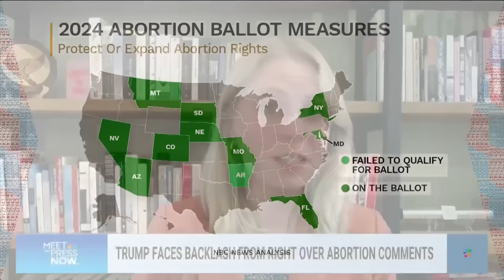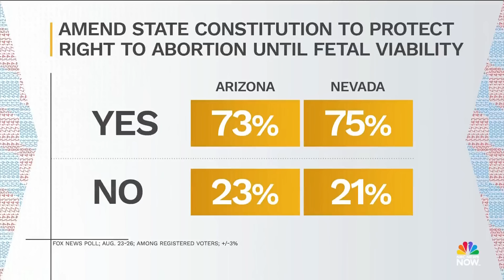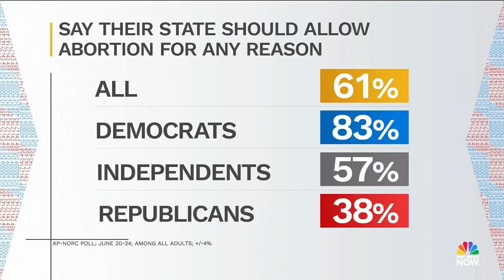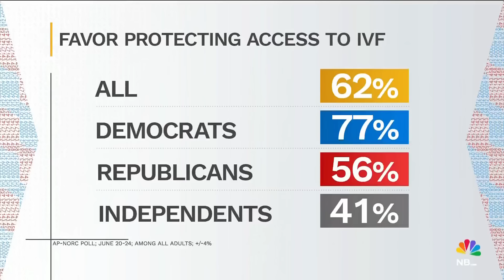Trump faces fallout on IVF proposal and abortion comments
Anti-abortion groups are pushing back against former President Donald Trump’s refusal to say how he plans to vote in Florida’s upcoming abortion ballot measure. NBC News reporters Garrett Haake, Sahil Kapur and Bridget Bowman, and the Washington Post's Caroline Kitchener. join Meet the Press NOW to discuss the fallout and Trump's proposal to have IVF covered by the government or private insurance.